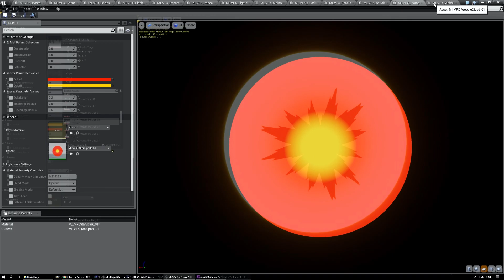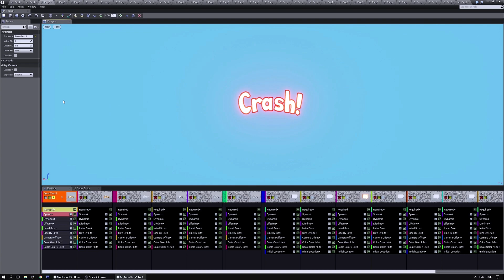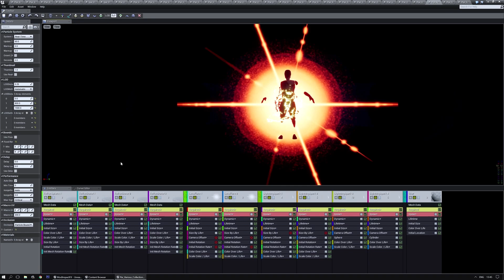[UE4 - ImpactFX] - Modular ImpactFX Trailer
Be sure to check out my UE4 marketplace for awesome vfx packs! Link to marketplace